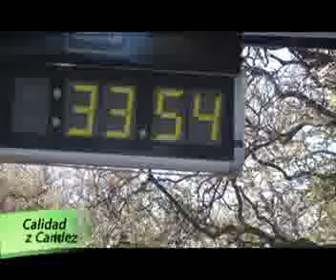Calidad y Calidez - Programa 122 - Parte 3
Calidad y Calidez

El domingo 3 de Octubre a  las 9 horas en los Bosques de Palermo se llevó a cabo la Maratón de la Universidad de Palermo, participaron en ella más de 5500 personas, con una impecable organización.
Novedades en esta Maratón:
1. Los corredores contaban con un chip descartable.
2. Mensajes de texto a los participantes con el tiempo conseguido en la carrera.

Turismo

Descubra en Open Doors el primer Resort de Campo y Polo de la Argentina.
Enmarcado por una añosa arbolada de eucaliptos, su diseño arquitectónico neocolonial con sus galerías y balcones, reproduce el ambiente de las grandes casonas del campo argentino.